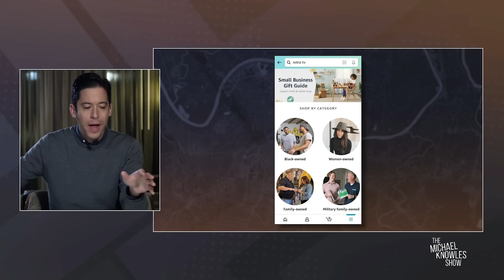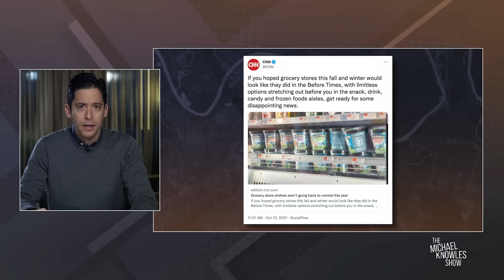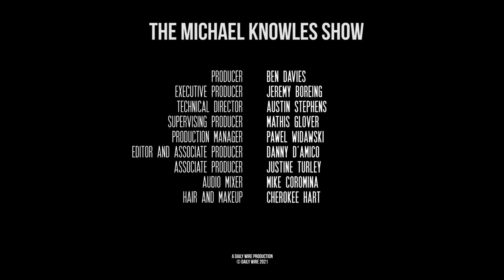Shopping By Race Is Racist | Ep. 864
The White House admits it’s exploiting COVID to reshape society, Southwest Airlines blames Biden for thousands of canceled flights, and a public university censors a sitting U.S. senator.